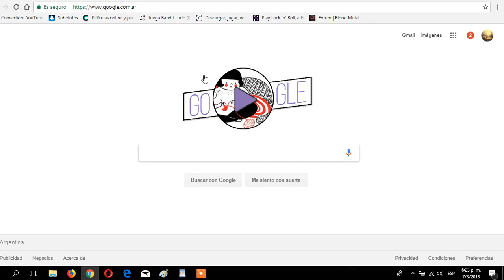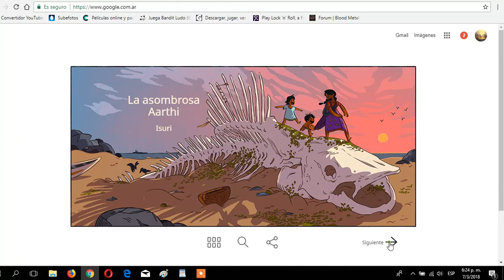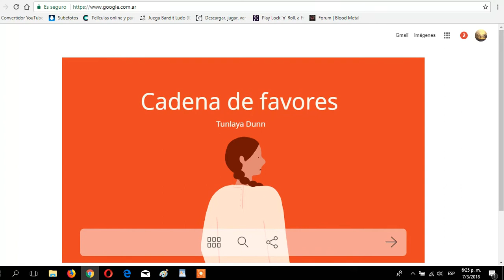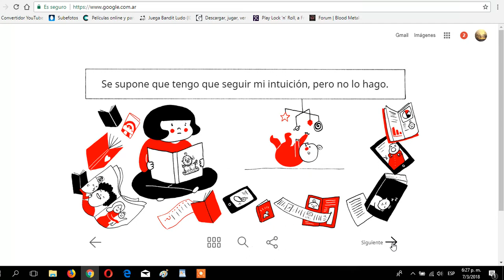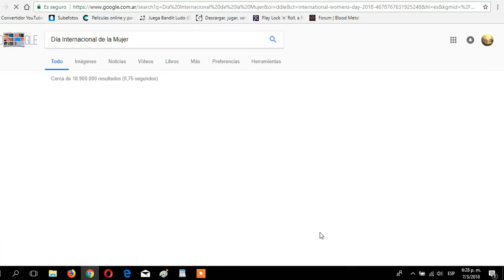dia internacional de la mujer 2018..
Día Internacional de la Mujer 2018
Happy International Women’s Day 2018!
Those familiar with Doodles know that we frequently celebrate extraordinary women throughout history such as prominent inventors, scientists, writers, artists, activists, philanthropists, and so on. Today, we wanted to take the opportunity to celebrate the stories and voices of another group of extraordinary women—the everyday women living all over the world.

For today’s global, interactive Doodle, we reached out to 12 female artists of all backgrounds to share their personal stories in a series of visual narratives. Specifically, each story represents a moment, person, or event that has impacted their lives as women. While each artist tells a unique story, the themes are universal, reminding us of how much we often have in common. We hope that the combined power of words and images help bring these stories to life in a way that invokes feelings of understanding, empathy, and spirit of the day.

This project has been an incredible journey for us, and we’ve been moved by the candor, intimacy, and bravery of our contributors’ stories. Translating these works across 80+ languages and sharing them across a global audience means so much to us, and we hope that readers will go about their day feeling as inspired as we do.

Special thanks to our storytellers, readers, and everyone involved in this project to celebrate such an important day. And last -but certainly not least- thanks to all the women in our own lives who continue to move and change the world with their own stories.

-Lydia Nichols & Alyssa Winans, Doodlers & IWD 2018 Project Leads

Although there are only 12 stories featured on our homepage today, we invite storytellers of all kinds to join us by posting their own personal stories about a moment, person, or event that has impacted their lives as women using HerStoryOurStory!

Contributing Artists

Anna Haifisch

“Nov 1989”

Chihiro Takeuchi

“Ages and Stages”

Estelí Meza

“My Aunt Blossoms”

Francesca Sanna

“The Box”

Isuri

“Aarthi the Amazing”

Karabo Poppy Moletsane

“Ntsoaki’s Victory”

Kaveri Gopalakrishnan

“Up on the Roof”

Laerte

“Love”

Philippa Rice

“Trust”

Saffa Khan

“Homeland”

Tillie Walden

“Minutes”

Tunalaya Dunn

“Inwards”

IWD 2018 Team

Project Leads

Lydia Nichols

Alyssa Winans

Engineers

Kris Hom

Jordan Thompson

David Lu

UI/UX

Diana Tran

Producer

My-Linh Le

Marketing Lead

Perla Campos

Doodle Team Lead

Jessica Yu